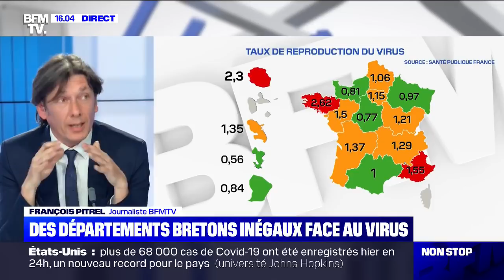Les départements bretons inégaux face au coronavirus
L'épidémie est-elle en train de répartir en Bretagne? Selon le tableau de bord de suivi de l'épidémie de coronavirus en France, mis à jour quotidiennement sur le site du gouvernement, le taux de reproduction du Covid-19 (également appelé R effectif) dans la région a bondi à 2,62 d'après les dernières données datées de mardi.